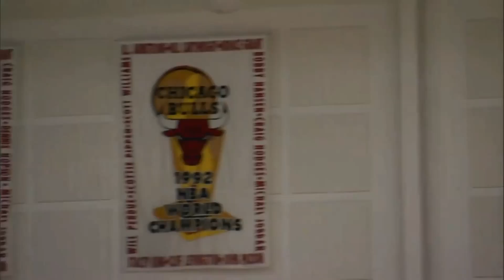The Derrick Rose Era Bulls: The Inside Scoop With Former Bull, Ronnie Brewer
My one on one interview with Ronnie Brewer as he shares his experience playing for the Bulls from 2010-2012 and his thoughts on the Bulls most recent offseason